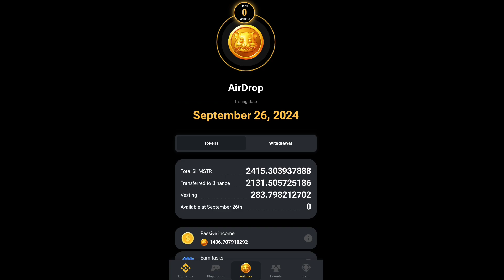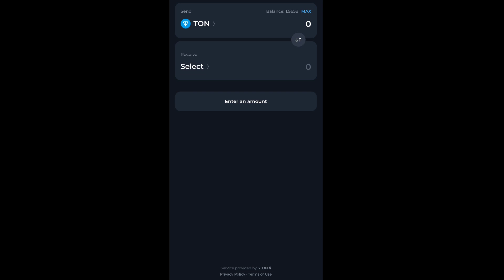How To Withdraw Hamster Coin in Tonkeeper | Hamster Coin Withdrawal Tonkeeper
Your queries -

How To Withdraw Hamster Coin in Tonkeeper wallet

hamster kombat tonkeeper withdrawal process

Hamster kombat token transfer to telegram wallet | How to transfer

hamster kombat token to wallet

hamster kombat tonkeeper withdrawal bank account

hamster kombat tonkeeper me coin kaise le

hamster kombat tonkeeper withdrawal kaise kare

hamster kombat token transfer to telegram wallet

hamster kombat token withdrawal

hamster kombat token received in telegram wallet

hamster kombat token received

hamster kombat token withdrawal kaise kare

how to transfer hamster kombat token to wallet

how to withdraw hamster kombat token to telegram wallet

hmstr token withdrawal

hmstr token received in telegram wallet

hmstr token transfer to telegram wallet

hamster kombat tonkeeper withdrawal